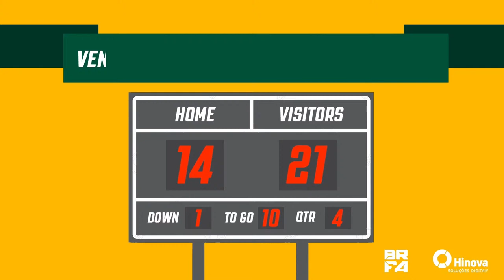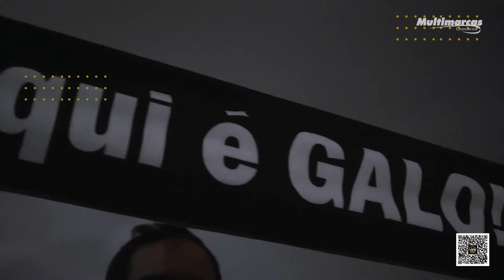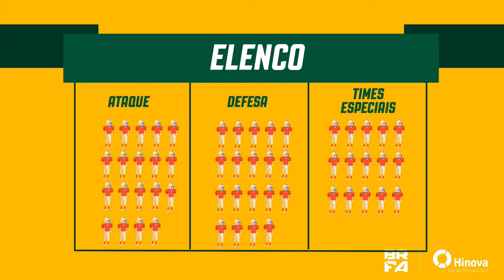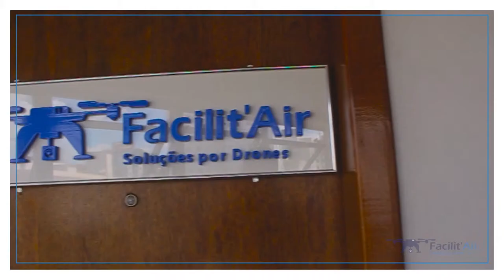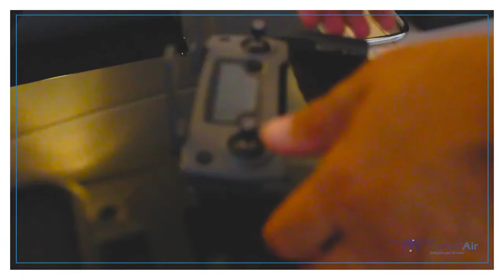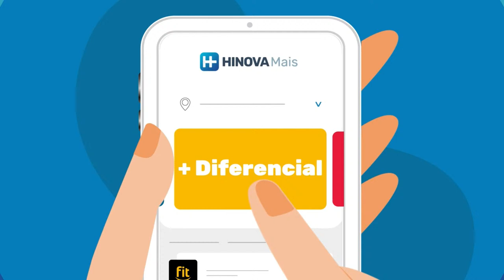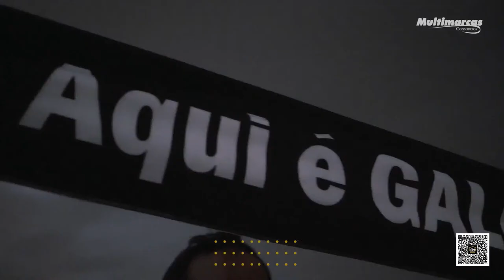GALO X FLAMENGO | Futebol Americano | Veja ao vivo jogo válido pelo Brasileirão de Futebol Americano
Atlético enfrenta o Flamengo, a partir das 11h, no Centro de Treinamento Esportivo da UFMG, em Belo Horizonte.